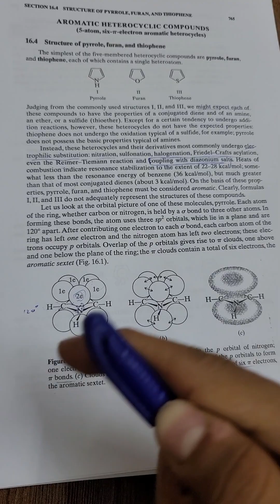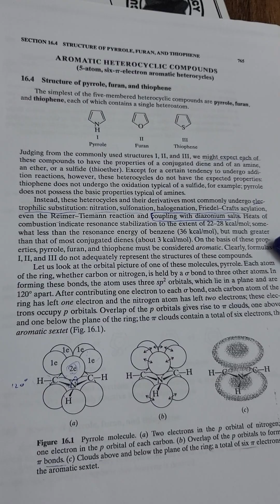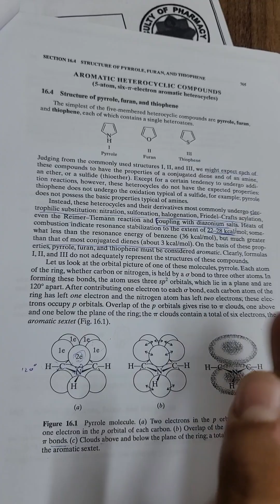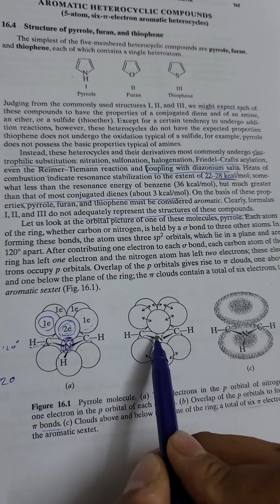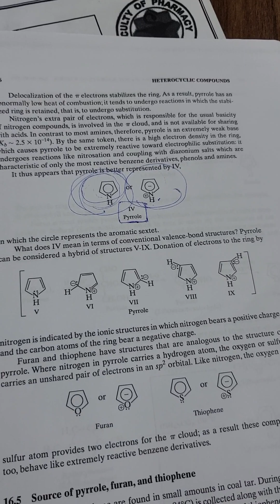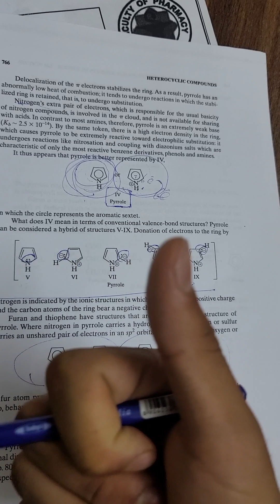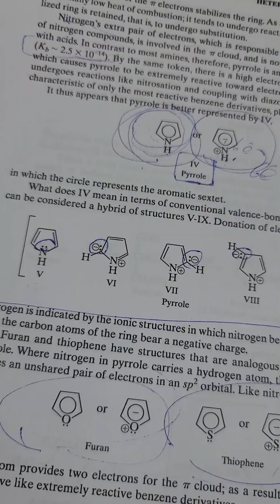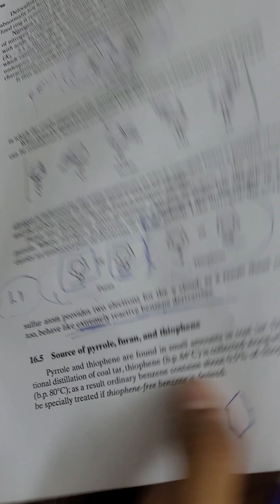كيمياء عضوية مقدمه furan pyrrole and thiophene